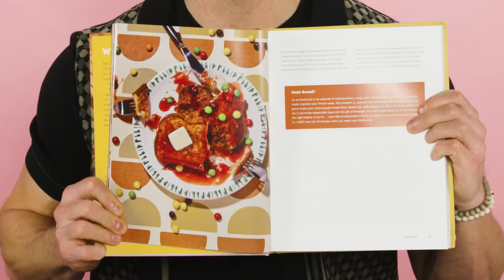Mythical Chef Josh Scherer Reveals His Most Controversial Food Opinions In This Sour Candy Challenge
Mythical Kitchen's Chef Josh Scherer is no stranger to wild and wacky foods. But he's still no match for The Delish Special!
Watch as Chef Josh reveals his favorite between Rhett & Link, defends his most controversial food opinions, and much more during this ultimate sour candy challenge.

PRODUCER: Marc Stauble
DIRECTOR OF PHOTOGRAPHY: Chelsea Lupkin
EDITOR: Philip Swift
GRAPHICS: Carlos Dominguez & Alison Dominguez
ANIMATION: Vineet Sawant
POST-PRODUCTION SUPERVISOR: Philip Swift

Get the latest food news and our best recipes delivered right to your inbox. Come for the food, stay for the fun